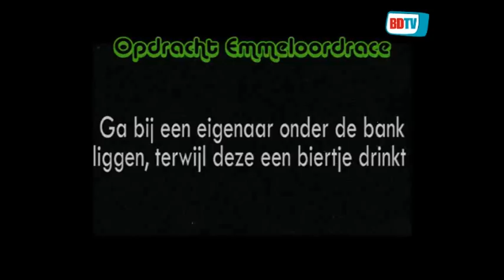Erpse Emmeloordrace is vooral een 'mooie chaos'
ERP - Overloon en Vierlingsbeek staan niet bekend om hun losbandige karakter, maar dat was zaterdag wel anders.

De kerkdorpjes waren voor even het epicentrum van vreemde opdrachten en carnavaleske taferelen, omdat de vijfde editie van de Emmeloordrace daar was neergestreken.